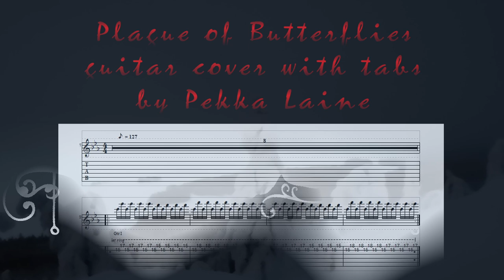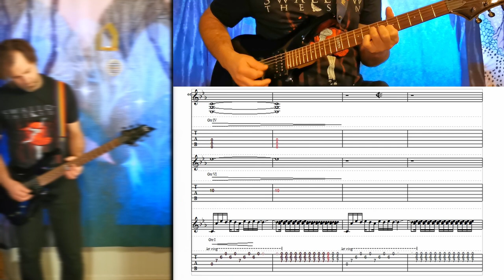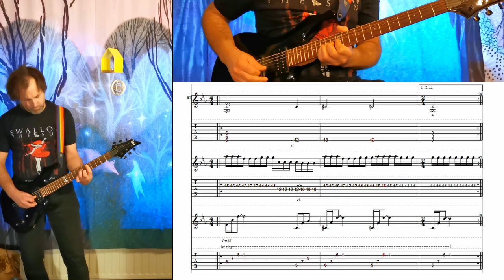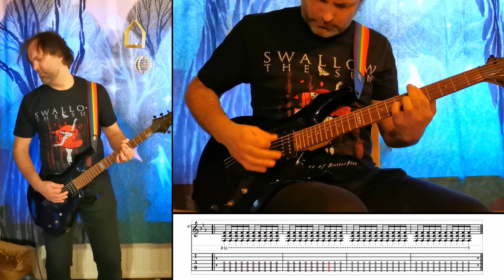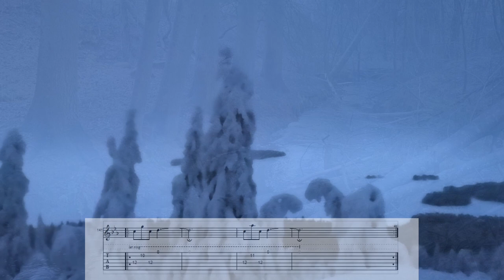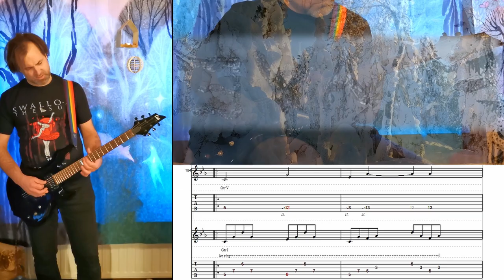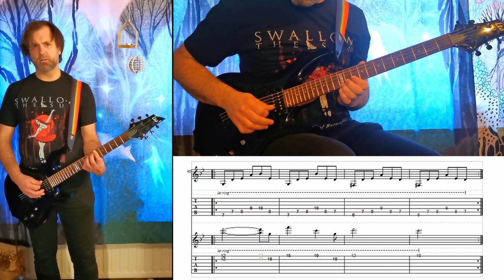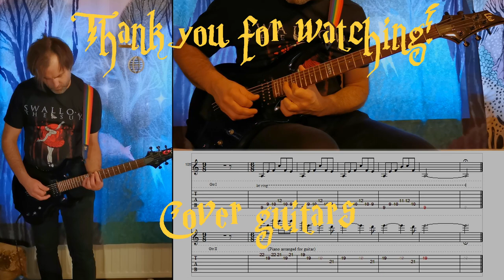Swallow the Sun - Plague of Butterflies complete guitar cover with tabs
All guitars: Tuning drop C (C-G-C-F-A-D)

This has been a huge project for me. Over half an hour song Plague of Butterflies by Swallow the Sun, originally composed as a soundtrack for a ballet. Last weekend the ballet came to life, and now this multi year project of making the tabs and learning and filming this has finally come to an end.

Guitars recorded on top of the original recording from cd.
- ESP LTD F-50 guitar (tuning drop C)
- Ernie Ball NYXL strings
- Neural DSP Archetype: Petrucci guitar plug in
- Reaper audio editing software
- Davinci Resolve video editing software

Filmed and photographed in various locations in Joensuu, Koli, Tikkakoski and Viinijärvi.

I am just a fan who wants to help other guitarists in the world to learn to play this magnificent music.